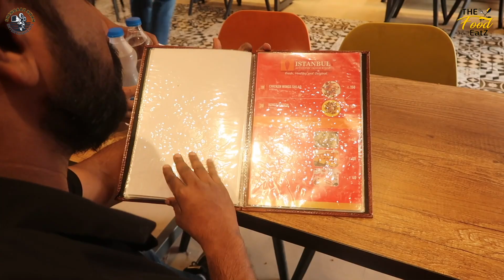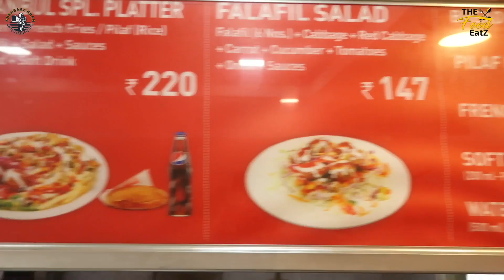Istanbul Special Platter || Ye Nahi Khaya Toh Phir Kya Khaya || The Food Eatz #53